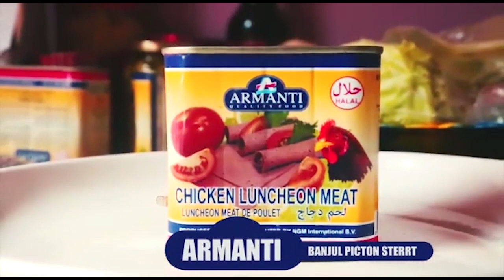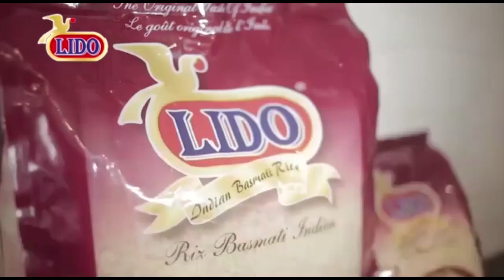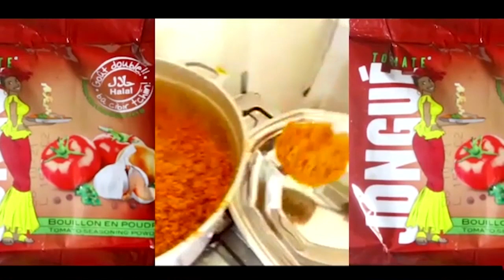WAGAN AK KORR GUI 2020 EPISODE 7